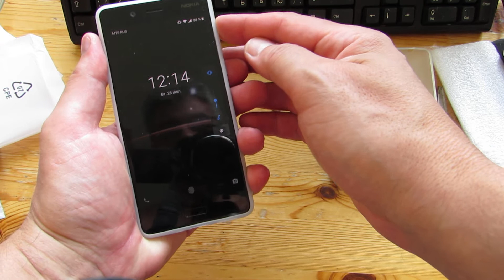Чехол для Nokia 8 силиконовый, не горячий, не совсем белый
для авито